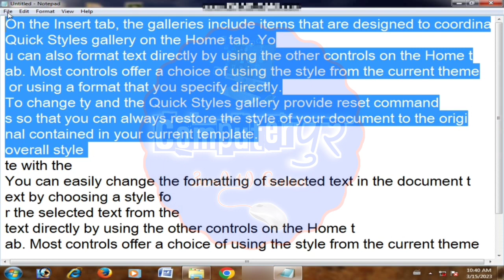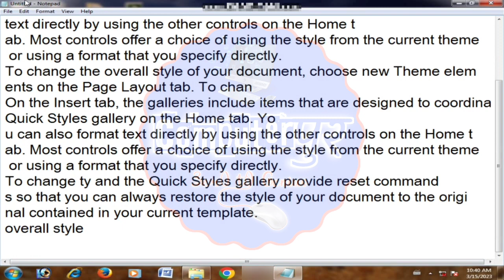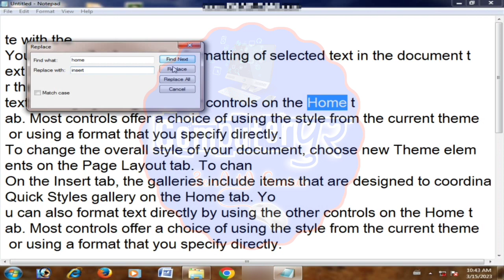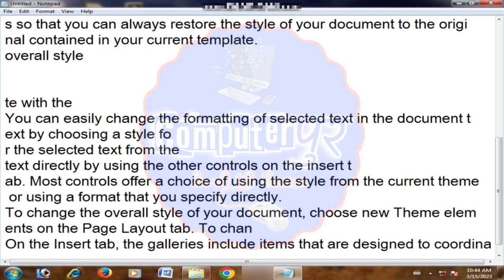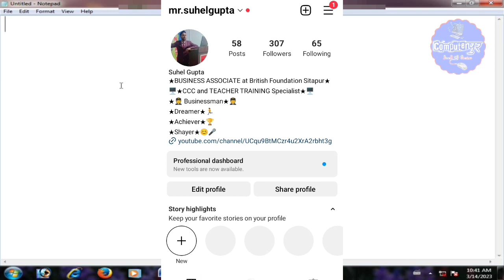Lesson 2nd Edit menu नोटपैड चलाना सीखें || How to use edit menu in notepad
About video
इस वीडियो में आपको नोटपैड के एडिट मेनू को अच्छे से समझाया गया है।

Our gadgets:-
my mic boya m1 auxiliary

Stand:-
tripod with ring light

Smart Phone:-
Vivo y20t for calling:-

Motorola g84 for yt editing:-